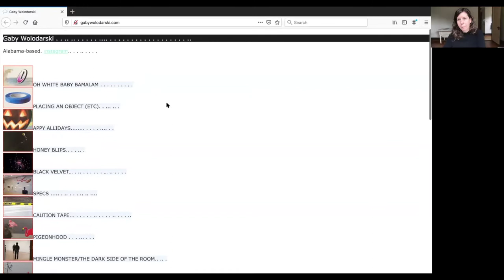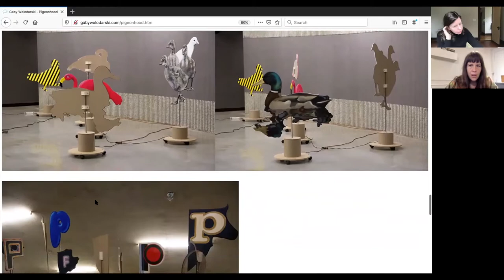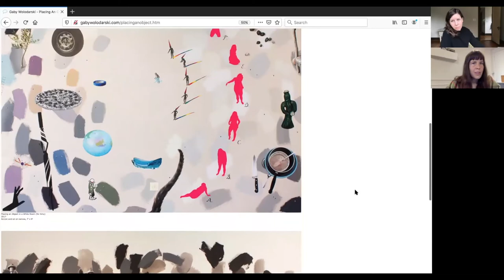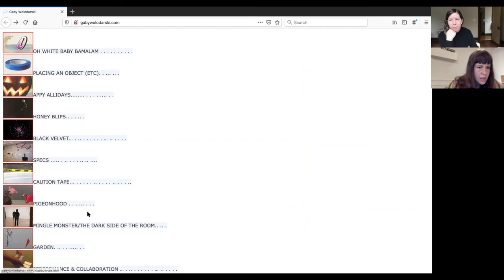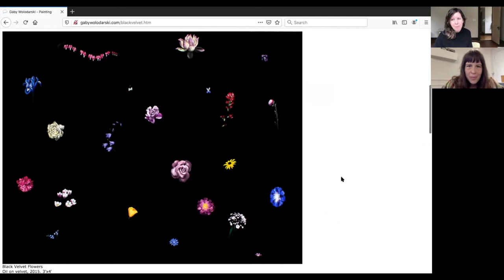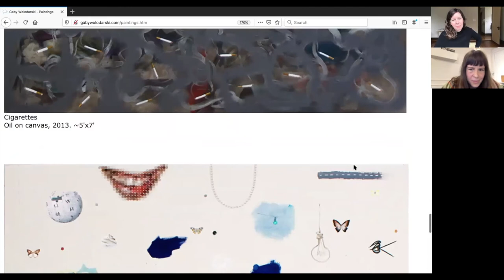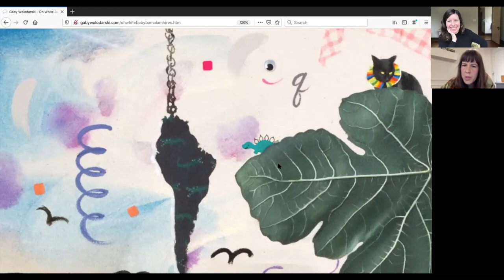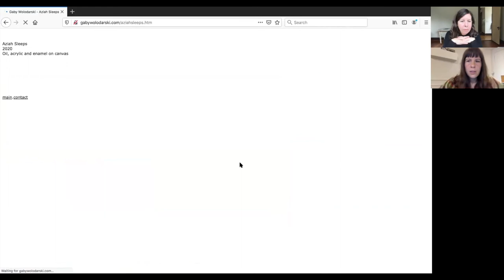HPL Galleries: Artist Talk Series with Gaby Wolodarski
Meet Alabama artist and educator Gaby Wolodarski in the latest installment of our artist talk series. Gaby will share an overview of her work, discuss how she approaches the canvas and how she plays with the formal structure of painting.

Gaby Wolodarski is a Swedish-American visual artist whose painting and installation work probes the fictions and contingencies of the contemporary human psyche, foregrounding ways in which the visible world is subject to the pressures of our language-oriented brains. She has exhibited in New York, San Francisco Bay Area, Portland, Chicago and Birmingham. Recent solo exhibitions include Honey Blips at Sunday Takeout in Brooklyn, NY; What Are We Making Waking at The Range in Saguache, CO and Pigurative Faintings at the University of Montevallo, Alabama. Recent group exhibitions include the B20: Wiregrass Biennial in Dothan, AL and the 24th Biennial of Humor and Satire in Art, in Gabrovo, Bulgaria.